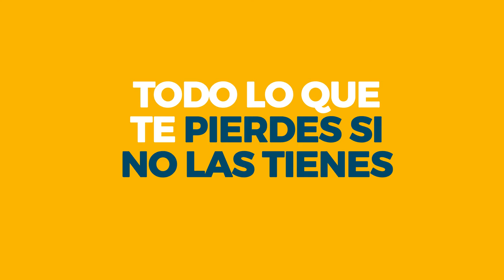Placas Solares Autoconsumo 💫 Posibilidades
Seguro que ya sabes qué es una Placa Solar, y para qué sirve, generan energía, simple, pero ¿Conoces todas las posibilidades?

Además de ahorrar y aportar a la sostenibilidad, ¡tienes muchas posibilidades de comodidad para tu hogar! Mira el vídeo y llámame para contarme tus dudas, mi nombre es Ivan de Grupoaplus.es 🤝

Llámanos que te realizamos un diagnóstico GRATIS y Sin Compromiso al:
👉 Solo Este Mes 👈